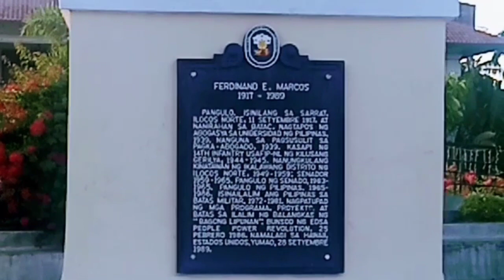ABBEATS/NEW BOATING ATTRACTION@ BATAC CITY.